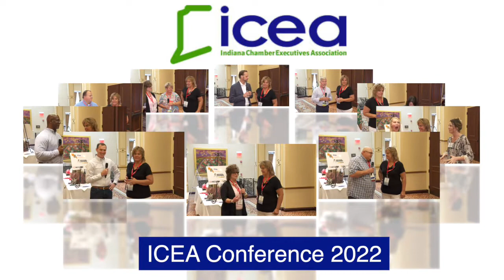Jack Russell, CEO OneZone Chamber of Commerce and Nick Kietter CEO Goshen Chamber of Commerce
Shelli Williams Interviews chamber executives at the 2022 ICEA conference in Elkhart Indiana.